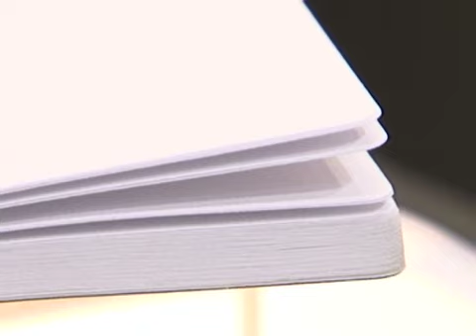ไอเดียไทย iDea Thai Tape 35 Zequenz